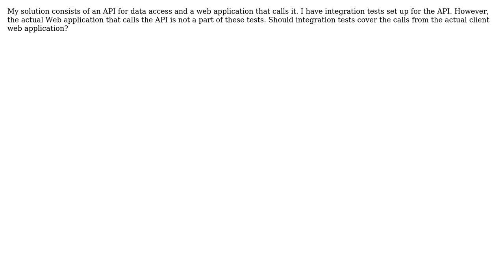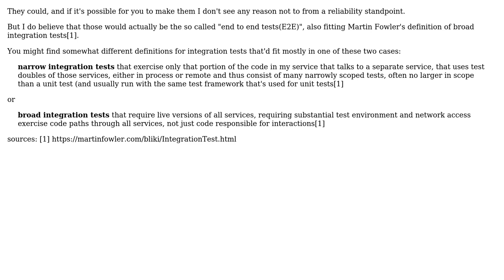Software Engineering: Should integration tests cover calls from web app to API?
With thanks & praise to God, and with thanks to the many people who have made this project possible! You are responsible for your own actions.